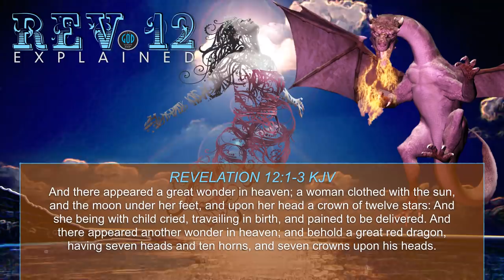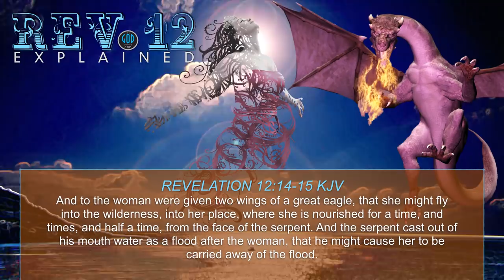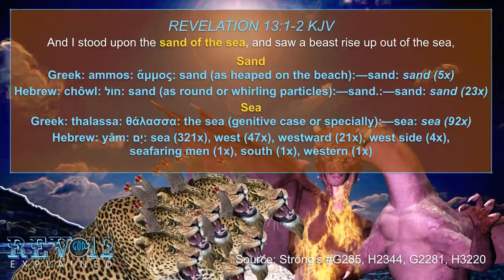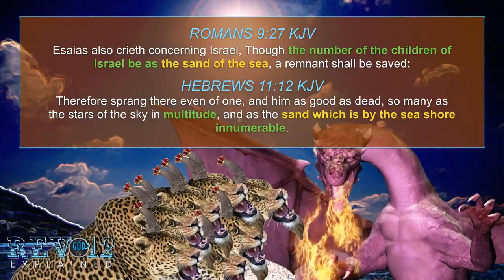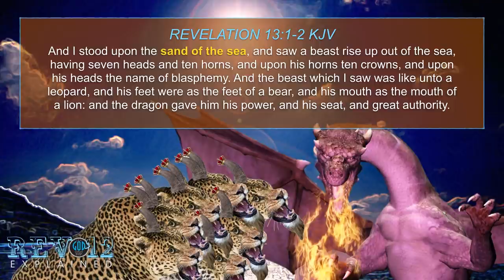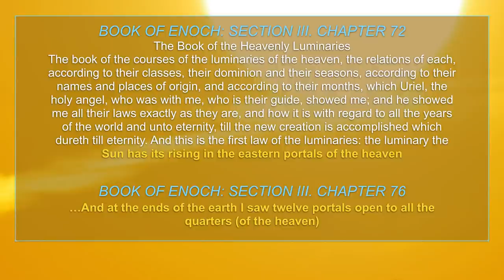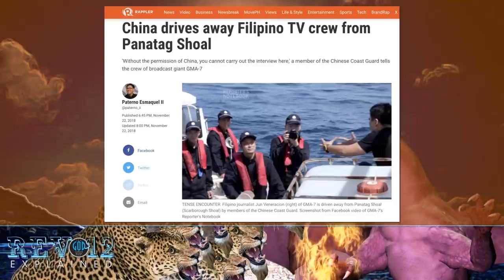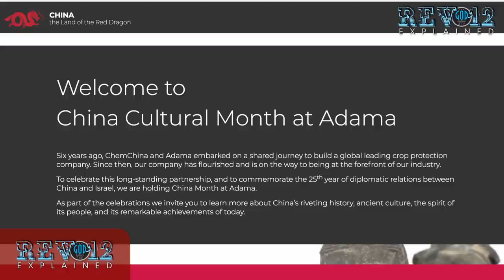Revelation 12: The Dragon & The Beast That Rises Out of the Sea. Solomon's Gold Series 13F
Where will the Dragon attack the woman? Where does the Beast rise out of the sea? We prove this out and offer very strong support.

2Esdras.org
BookOfJubilees.org
RestSabbath.org
LeviteBible.org

Our channel, our rules. It's not your blog or channel and no, you are not entitled to hijack our stream neither by YouTube rules nor the Bible. We will protect our stream from the excessive agitation we have experienced from these frauds and anyone not mature enough to understand that, is not mature enough for this channel. Yah Bless.